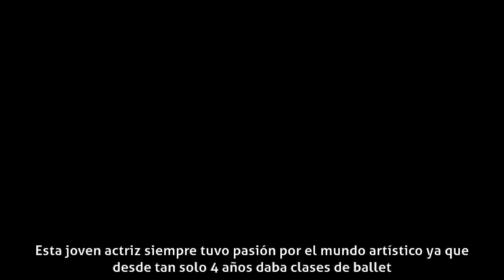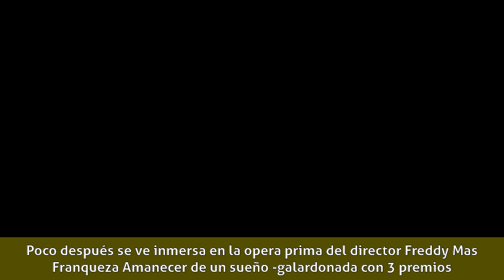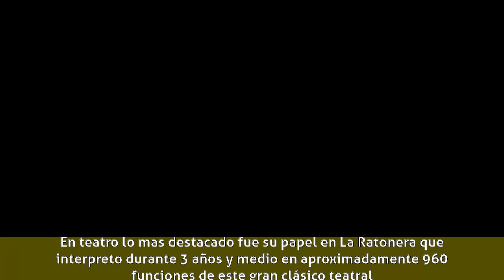Aroa Gimeno - Biografía